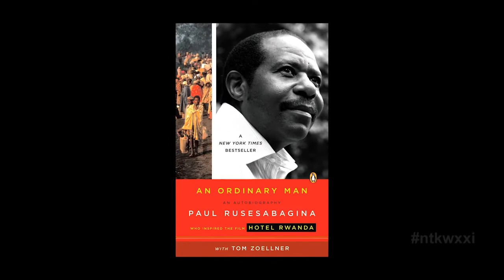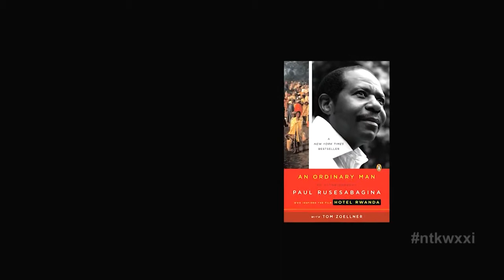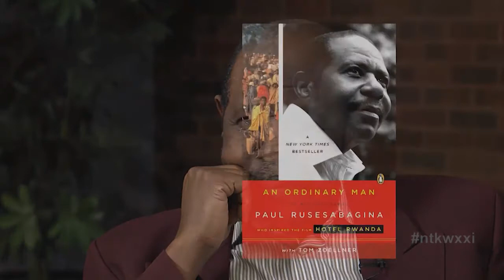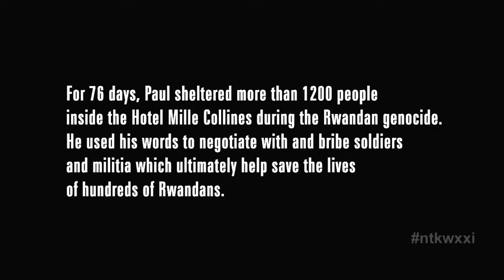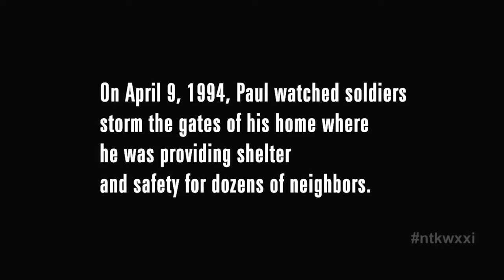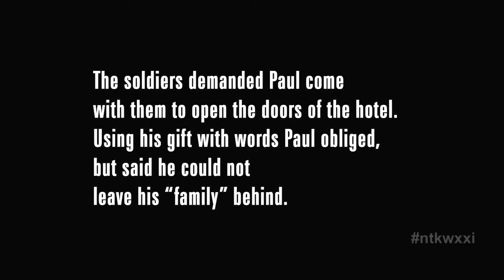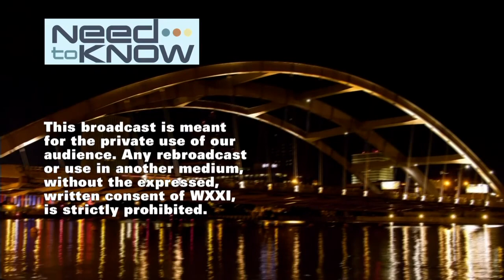Need to Know | Full program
04.04.19
WXXINews
A celebrated hero and humanitarian comes to Rochester with a message that inspires, yet also stings. Paul Rusesabagina is known for saving the lives of more than 1,200 people during one of the most catastrophic events in world history, the Rwandan genocide. 25 years later, he tells us what we must do to stop it from happening again.